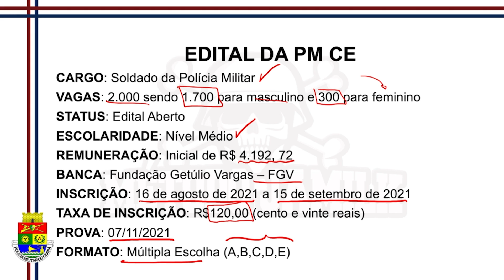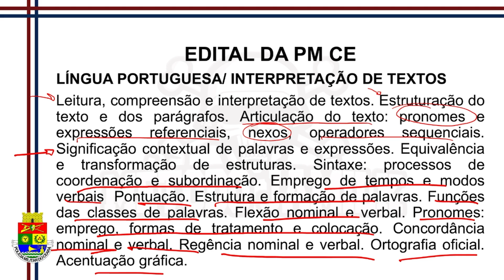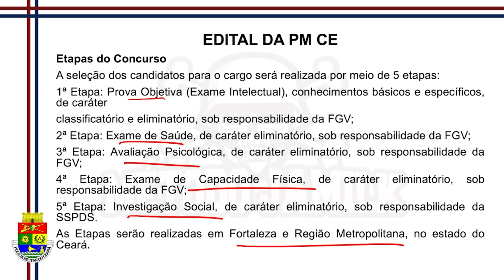Concurso PM CE - Edital Pulicado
Salve, meus nobres!

Vamos falar um pouco sobre o concurso da PM CE, cujo edital acabou de ser publicado. A banca examinadora é a Fundação Getúlio Vargas!

Aqui está o link para o curso de questões da FGV

Link para adquirir a minha Gramática